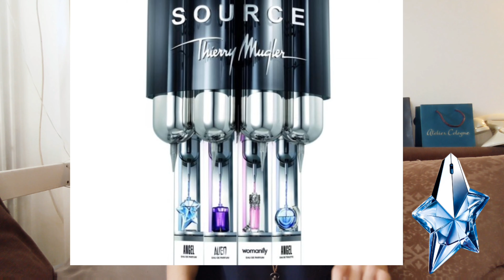SENSUAL & ICONIC FRAGRANCES by Olivier CRESP.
Hey Fragrance Lovers,

Today we are talking for third time about an great perfumer. After Jacques Polge and Jean Claude Ellena, let's talk about the creation of Olivier Cresp.

Bunny
x